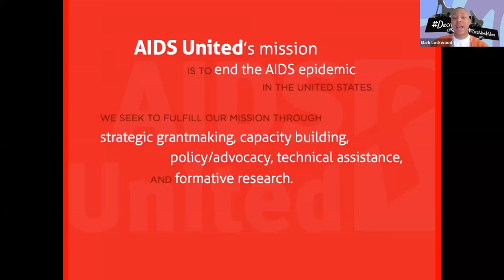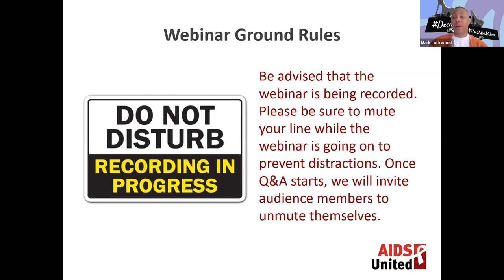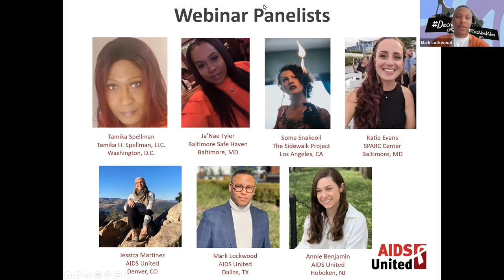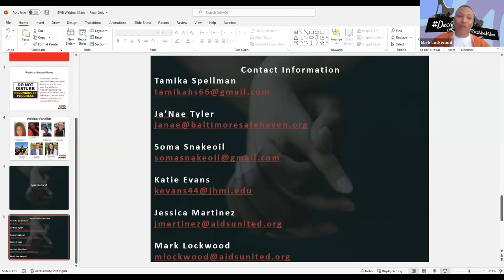Nothing About Us Without Us: Re-Centering Sex Work in Harm Reduction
While sex work has been criminalized and stigmatized in the United States, people in the sex trade have been organizing and practicing harm reduction to prevent violence, infectious disease, and overdose for decades. However, marginalized sex workers and their needs often remain deprioritized within harm reduction settings and programs. Over the past two decades, sex worker rights have received greater attention and faced substantial stigma, including through SESTA/FOSTA, the exclusion of sex workers in the National HIV/AIDS Strategy, and the upcoming Safe Sex Workers Study Act.

In honor of International Sex Workers’ Day on June 2nd, AIDS United is hosting a panel of sex work(er) activists and harm reductionists -- Nothing About Us Without Us: Re-Centering Sex Work in Harm Reduction. This event will discuss the creation of sex worker-centered harm reduction practices and how sex worker health can be prioritized within harm reduction programs across the country. The session will also discuss the impacts of punitive policies on the health, safety, and well-being of people in the sex trades. The panelists include: Tamika Spellman (Tamika H Spellman Consulting LLC, Washington, DC); Katie Evans (SPARC Center, Baltimore, MD); Ja’Nae Tyler (Baltimore Safe Haven, Baltimore, MD), and Soma Snakeoil (The Sidewalk Project, Los Angeles, CA).